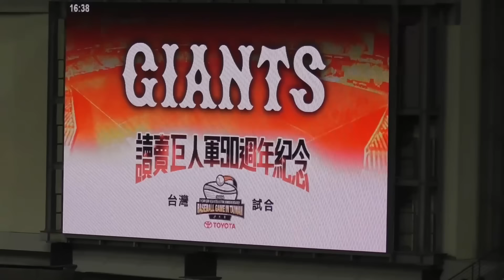巨人スタメン発表！台湾でも圧倒的人気の岡本和真選手、坂本勇人選手の登場で場内湧き上がる！巨人vs中信ブラザーズ（中信兄弟）台湾親善試合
読売巨人軍球団創設90周/台北ドーム開業記念！
球団初の海外1軍試合

巨人スタメン発表！
台湾でも圧倒的人気の岡本和真選手、坂本勇人選手がアナウンスされると場内湧き上がる！